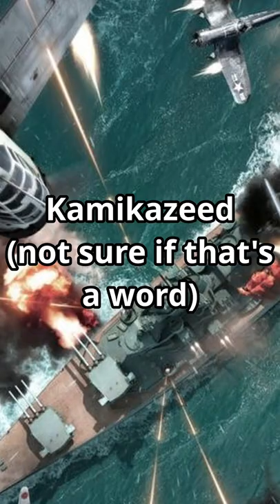Is there an attack on the food industry?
Many recent events have led to conspiracy theories regarding the food industry. All of these fires and plane crashes seem to be too extraordinary to be coincidental. hope you enjoyed it!